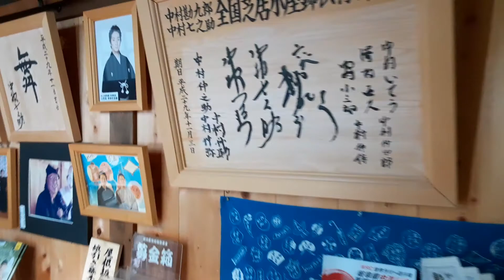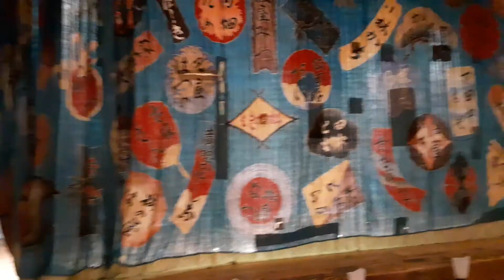地芝居のメッカ岐阜県・かしも明治座②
岐阜県・加子母村(かしもむら)の芝居小屋明治座を、しばらくぶりに訪ねました。

18代目中村勘三郎さんご一門など、プロの名だたる役者さんもこちらの舞台に立ったことがあります。豊かな山ふところの緑が間近に迫り、すぐ近くを付知川(つけちがわ)が清々と流れています。